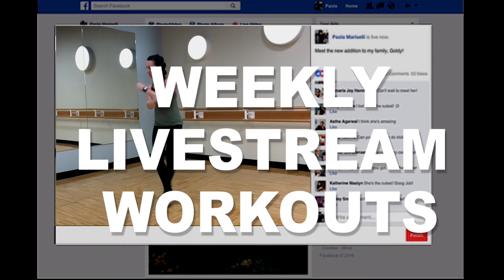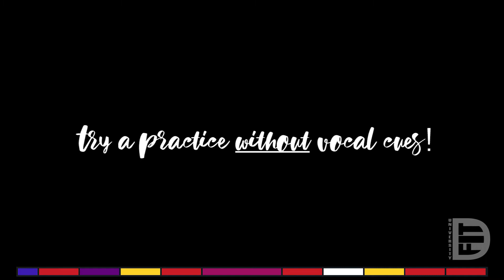Havana Dance Fitness Tutorial || DanceFit University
This Friday I'm launching my Tutorial Subscription Service and Live Stream workouts  Enjoy this FREE tutorial and head to my site for a free 1 month trial and access to all my tutorials!

Choreographed by Jessica Hoogendyk.